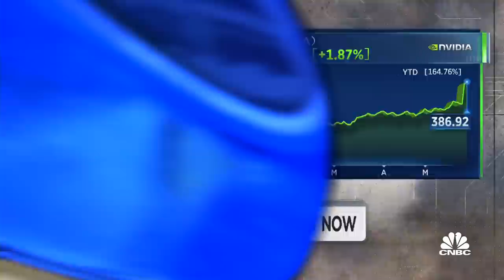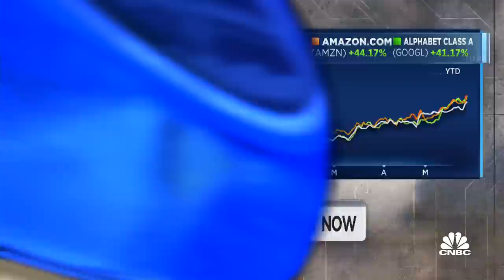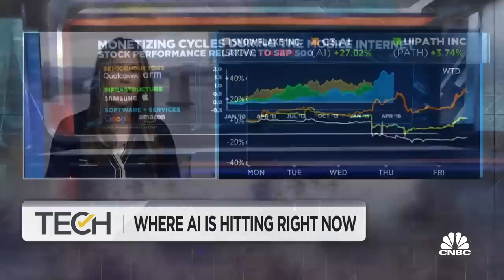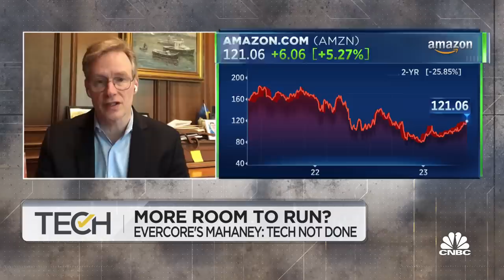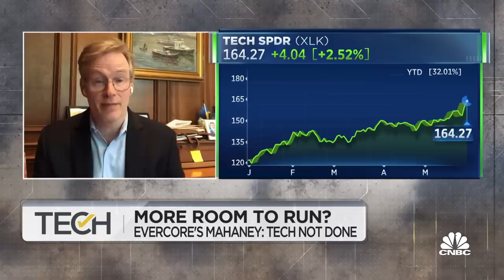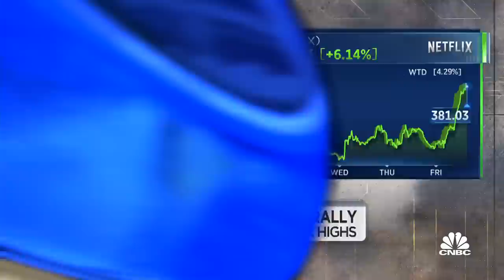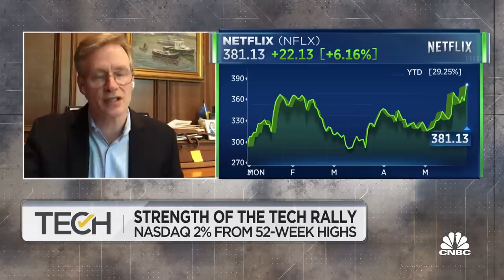AWS could be the biggest winner from A.I. computing power demands, says Mark Mahaney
CNBC's Deirdre Bosa and Mark Mahaney, Evercore ISI head of internet research, join 'TechCheck' to discuss the strength of the tech rally, the current optimization cycle in cloud negotiations, and A.I. workload capacity fueling data center growth.